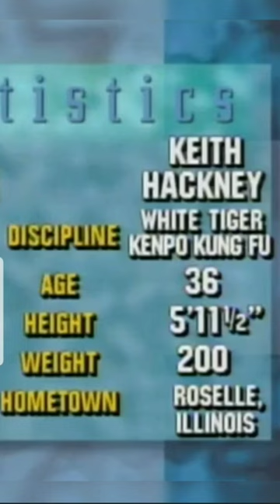SIZE DOESN'T MATTER WOW!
5"11 200 pound KEITH HACKNEY VS EMMANUEL YARBOROUGH 6"8 618 pound UFC 3 fight.